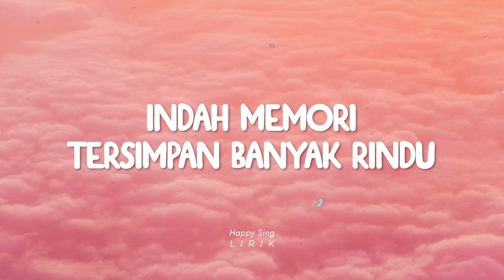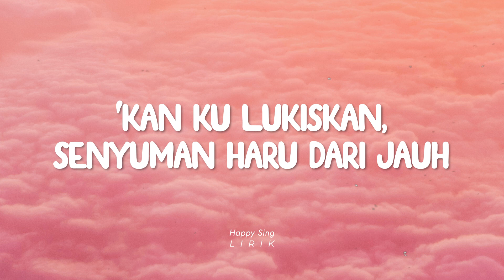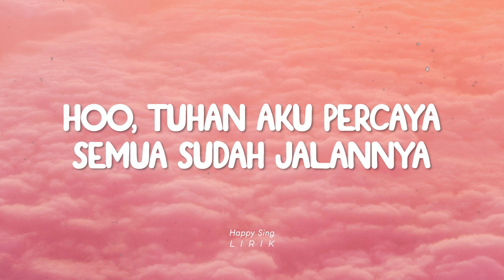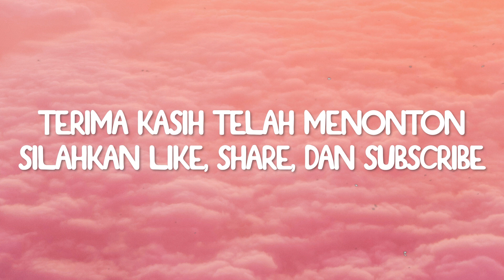Raissa Ramadhani - Laura (Lirik)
Raissa Ramadhani - Laura (Lirik) semua hak milik artis dan label asli.